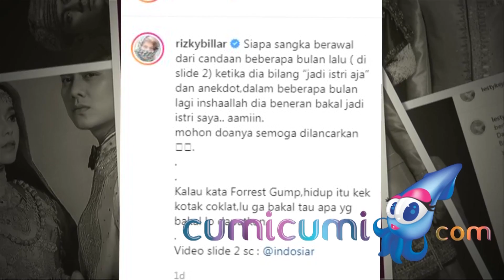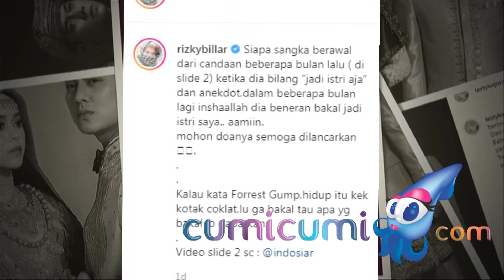Bahagianya Wajah Lesti dan Billar Jelang Pernikahan - Cumicam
Wajah Lesti Kejora dan Rizky Billar semakin memancarkan aura kebahagian, jelang pernikahan  mereka. Dalam sebuah wawancara, Lesti mengungkapkan perasaan harunya, perihal perjuangan Billar dalam mempersembahkan acara lamaran yang diimpikan Lesti.